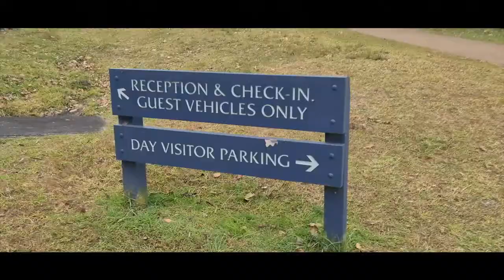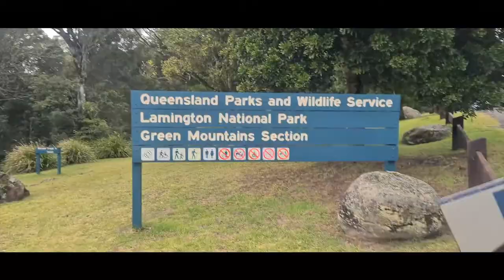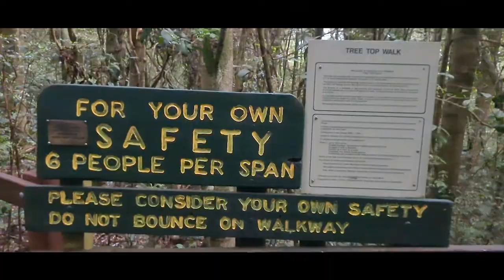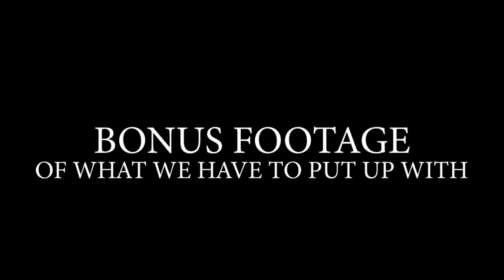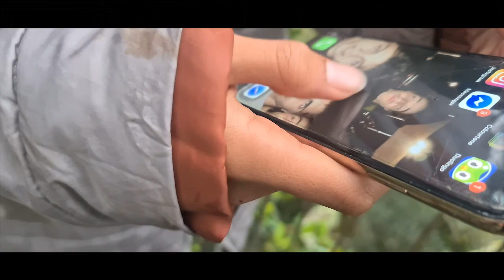Booyong Treetop Walk - O’Reilly’s Rainforest Retreat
The Booyong Walk is clearly sign posted opposite the entrance to O’Reilly’s Reception.

An iconic part of O’Reilly’s Rainforest Retreat and located just out side the guest house.  The Tree Top Walk consists of 9 suspension bridges up to 16 metres above ground. Enjoy a bird’s eye view from a deck 30 metres above ground in a fig tree over the walkway. Open for the public and in house guests all day, every day. The best time to see birdlife is early morning or late afternoon. The Tree Top Walk is free to experience at your own leisure.